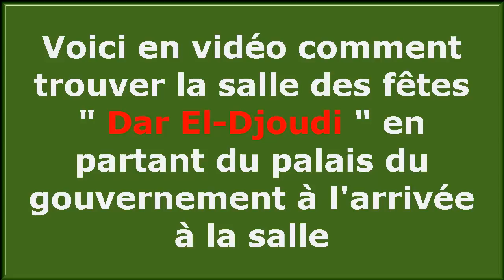Salle des fêtes Dar El Djoudi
Voici le chemin à parcourir afin de trouver l'endroit exact où se trouve la salle